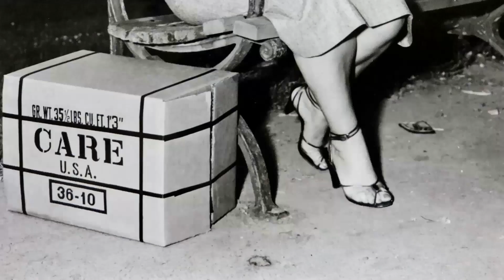She Died 33 Years Ago, And Now The Truth we've discovered Has left us in Disbelief.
🌟 Join me as we explore the timeless tales and mesmerizing performances of Paulette Goddard.

Get ready to relive the golden era of Hollywood as we delve into Paulette Goddard's most celebrated roles, their rise to stardom, and the fascinating stories that shaped their legendary career. 🌠

Lights, camera, action! 🎞️ Let's dive into the enchanting world of Classic Hollywood with Paulette Goddard as our guide. Join me in celebrating the magic of cinema's golden age! ✨🎭
Filmography:
The Snoop Sisters
Valentine's Day
Time of Indifference
The Phantom
Producers' Showcase
Sherlock Holmes
The Unholy Four
Charge of the Lancers
Paris Model
Sins of Jezebel
Vice Squad
Muchachas de Bagdad
Babes in Bagdad
The Torch
Anna Lucasta
Bride of Vengeance
Hazard
On Our Merry Way
An Ideal Husband
Unconquered
Variety Girl
Suddenly It's Spring
The Diary of a Chambermaid
Kitty
Duffy's Tavern
I Love a Soldier
Standing Room Only
So Proudly We Hail!
The Crystal Ball
Star Spangled Rhythm
The Forest Rangers
Reap the Wild Wind
The Lady Has Plans
Nothing But the Truth
Hold Back the Dawn
Pot o' Gold
Second Chorus
North West Mounted Police
The Women
Dramatic School
The Young in Heart
Modern Times
Kid Millions
Hollywood on Parade No. B-8
Roman Scandals
The Bowery
Hollywood on Parade No. A-6
The Kid from Spain
Girl Grief
Young Ironsides
Show Business
The Mouthpiece
Ladies of the Big House
The Girl Habit
City Streets
Whoopee!
The Locked Door
Berth Marks
The Snoop Sisters
Valentine's Day
Time of Indifference
The Phantom
Producers' Showcase
Sherlock Holmes
The Unholy Four
Paris Model
Sins of Jezebel
Vice Squad
Muchachas de Bagdad
Babes in Bagdad
The Torch
Anna Lucasta
Bride of Vengeance
Hazard
An Ideal Husband
Unconquered
Variety Girl
Suddenly It's Spring
Kitty
Duffy's Tavern
Standing Room Only
The Crystal Ball
Star Spangled Rhythm
The Forest Rangers
Pot o' Gold
Second Chorus
The Women
Dramatic School
Modern Times
Kid Millions
Roman Scandals
The Bowery
Girl Grief
Young Ironsides
Show Business
The Mouthpiece
The Girl Habit
City Streets
Whoopee!
The Locked Door
Berth Marks
The Snoop Sisters
Valentine's Day
Time of Indifference
The Phantom
Producers' Showcase
Sherlock Holmes
The Unholy Four
Paris Model
Sins of Jezebel
Vice Squad
Muchachas de Bagdad
Babes in Bagdad
The Torch
Anna Lucasta
Bride of Vengeance
Hazard
An Ideal Husband
Unconquered
Variety Girl
Suddenly It's Spring
Kitty
Duffy's Tavern
Standing Room Only
The Crystal Ball
Star Spangled Rhythm
The Forest Rangers
Pot o' Gold
Second Chorus
The Women
Dramatic School
Modern Times
Kid Millions
Roman Scandals
The Bowery
Girl Grief
Young Ironsides
Show Business
The Mouthpiece
The Girl Habit
City Streets
Whoopee!
The Locked Door
Berth Marks
The Snoop Sisters
Valentine's Day
Time of Indifference
The Phantom
Producers' Showcase
Sherlock Holmes
The Unholy Four
Paris Model
Sins of Jezebel
Vice Squad
Muchachas de Bagdad
Babes in Bagdad
The Torch
Anna Lucasta
Bride of Vengeance